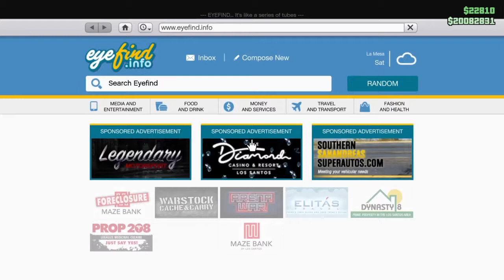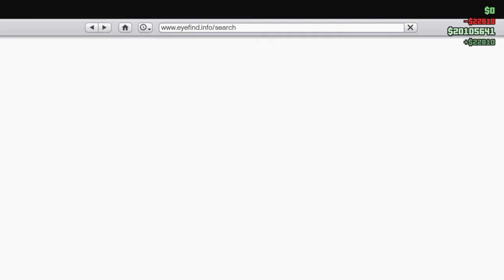Couples Do The Casino Heist (Big Con) || Gta 5 Online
Thanks For Watching The Video Hope You Enjoyed If You Did Please Feel Free To Subscribe And Leave A Like On The Video And Check Out Other Content On My Channel.

*In My Videos I Do Not Claim To Own Any Off The Music Used In The Video My Main Source For Music Is NCS *